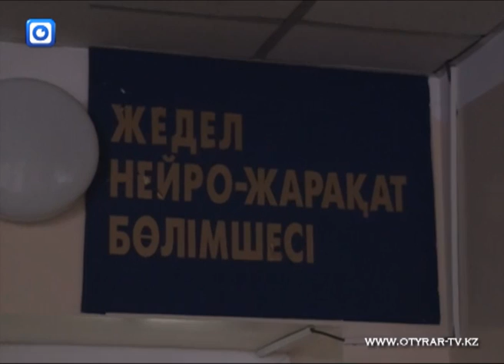Разборки учеников школ 46 и 65 закончились в больнице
Ученики 46-й школы место драки запомнили хорошо, мальчишки говорят, что ничего не предвещало беды. Все началось 8 мая, когда на стадионе школы № 46 подростки 65  школы вымогали у одного из учеников 46-й деньги, затем стали  посылать его за спичками.